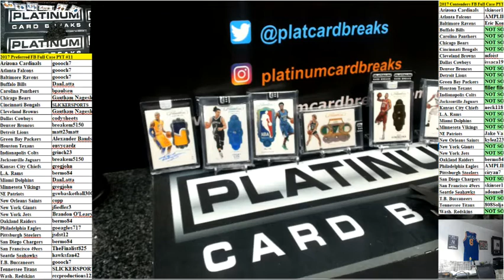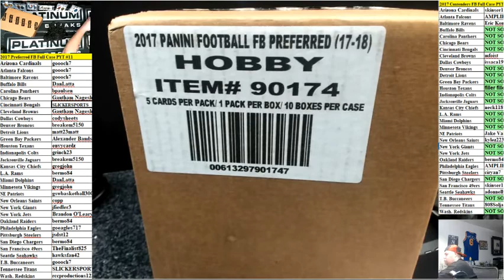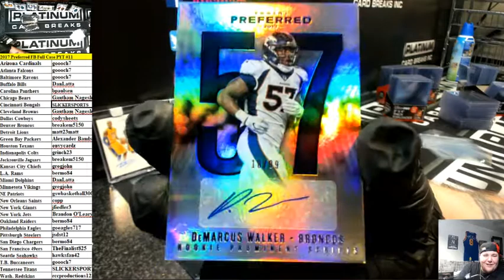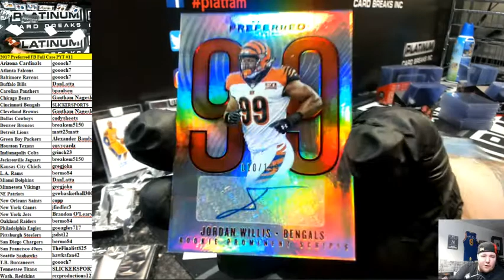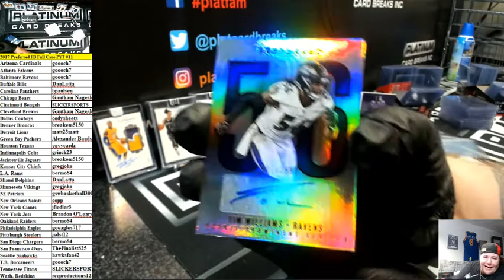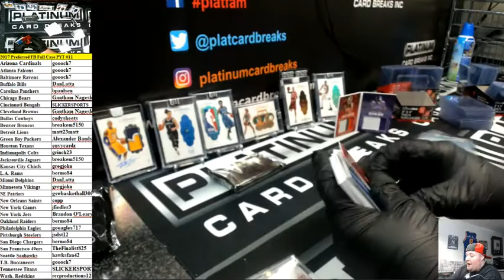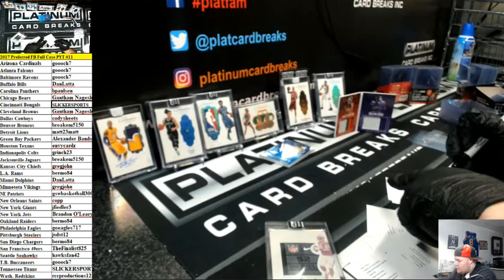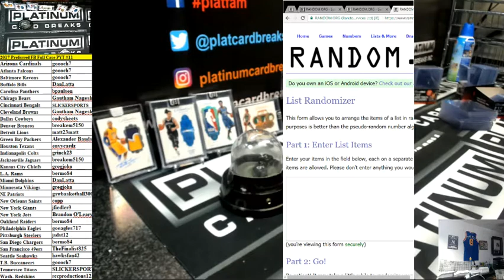2017 Preferred FB Full Case PYT #11